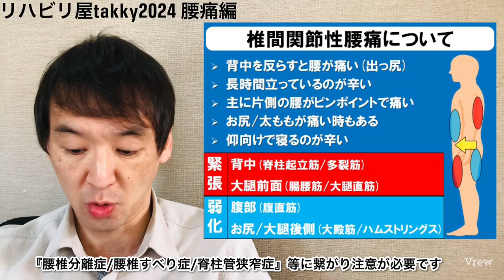【腰痛】椎間関節性腰痛とは？